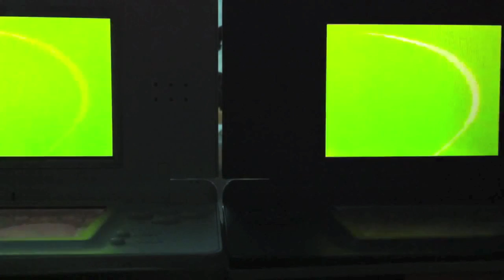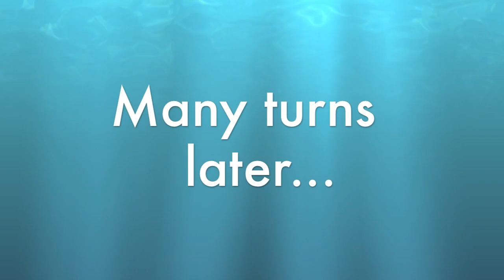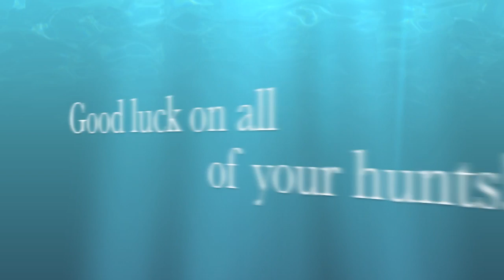Live!!! Shiny Terrakion after 23,832 SRs!! [New Intro!!]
I am so glad that this hunt and my over a month long drought are over. Thank you to everyone who supported me through this hunt and kept me going. I am debuting a new introduction as well! Tell me what you think of it down in the comments. Five of my last six hunts have been over the odds. I will probably continue my Abundant Shrine hunt next, although I will split my time between hunting and playing through my Japanese Black 2 when it arrives. Good luck on your hunts!